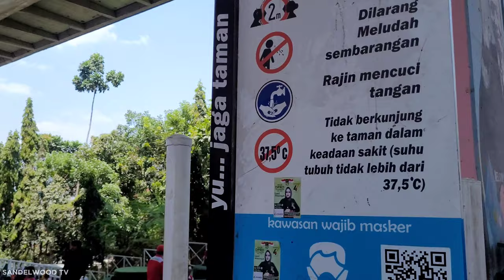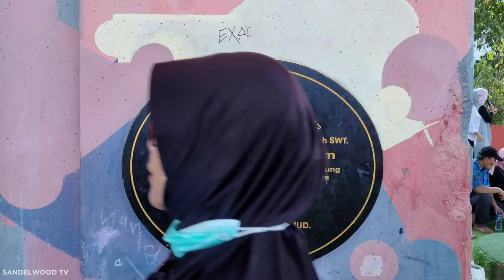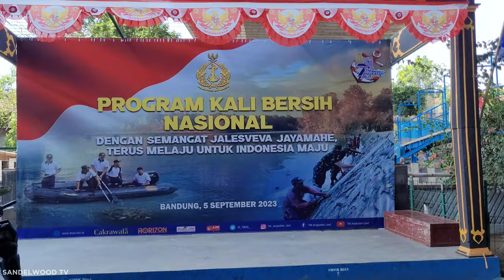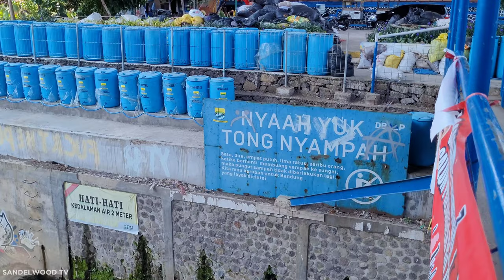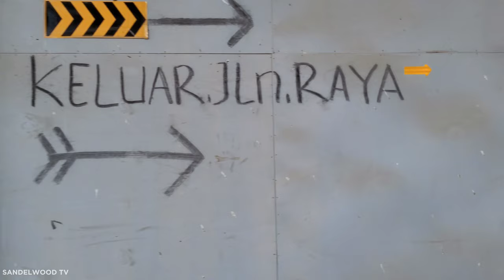Berjalan Melihat Kehidupan Pemukiman Warga di Bawah Jembatan Layang Pasupati Kota Bandung